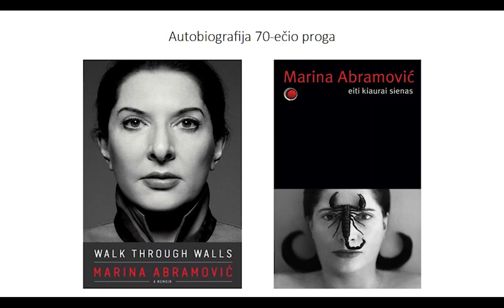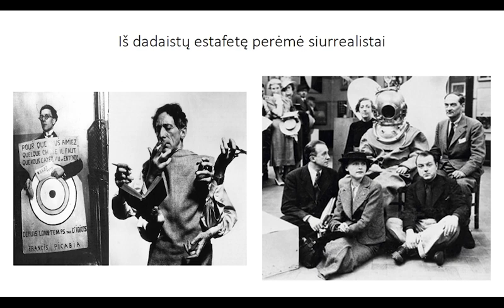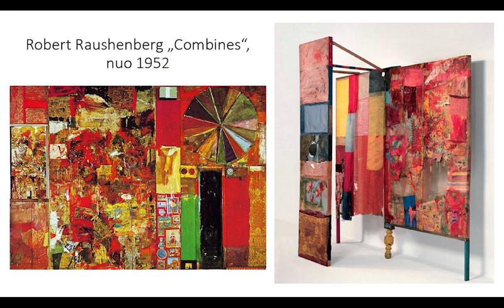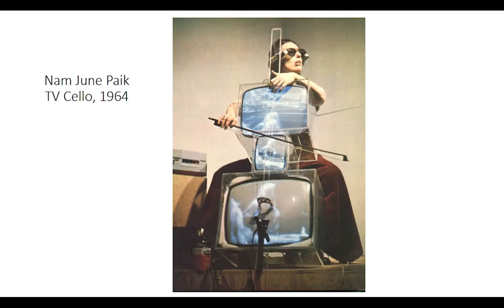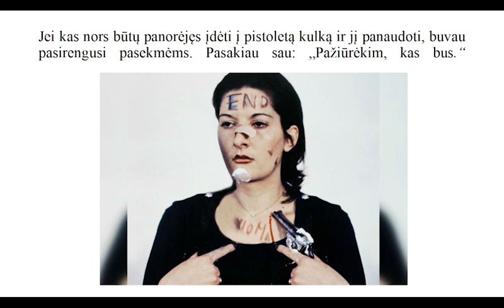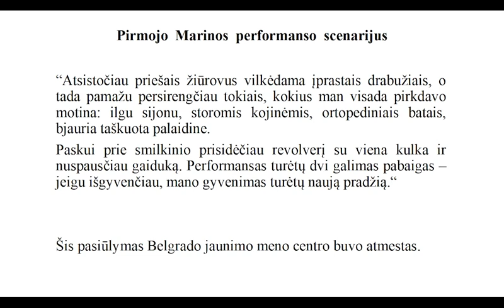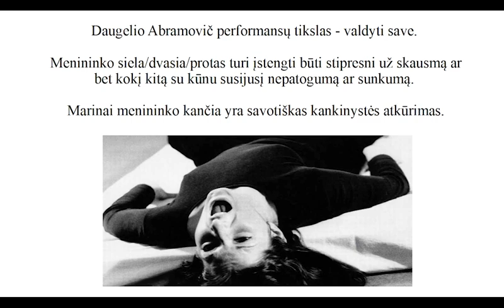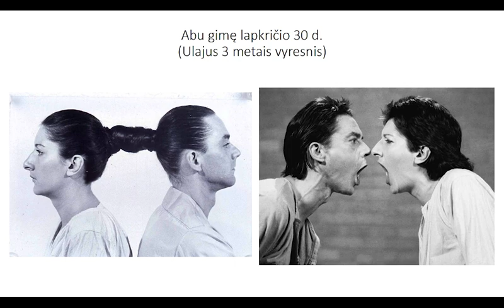Marinos Abramović knygos „Eiti kiaurai sienas“ pristatymas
Knygą pristato ir su performanso menu supažindina Vilniaus licėjaus muzikos ir meno pažinimo mokytojas Ričardas Jankauskas.

Marinos Abramovič istorija – analogų neturinti menininkės karjera. Tai nuolatinis balansavimas ties baimės, skausmo, radikalios ištvermės ir pavojaus riba, kompromisų nepripažįstanti emocinės ir dvasinės transformacijos paieška.